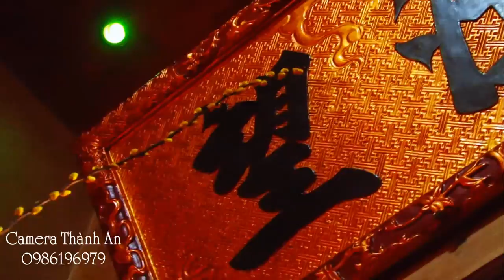Hầu Đầu Năm Khai Xuân Kỷ Hợi/Giá Hoàng Mười/Hát Văn Hầu Đồng Mới Nhất 2019